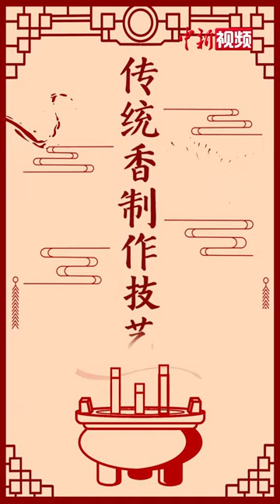解码中华文化基因 闻一闻，古代的香水啥味道？